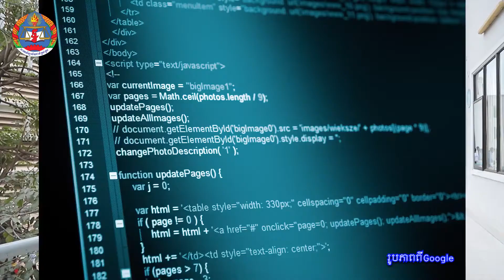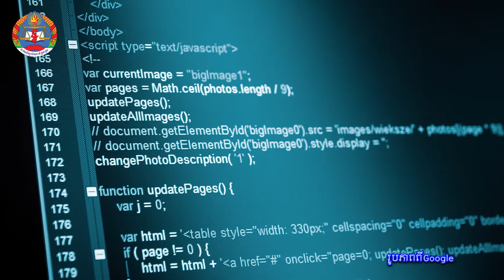សន្និសីទ ស្ដីពី យុវជន និងបច្ចេកវិទ្យា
នាថ្ងៃទី ០៥ ខែ មីនា ឆ្នាំ ២០២០, សាកលវិទ្យាល័យជាតិគ្រប់គ្រង សហការ ជាមួយ វិទ្យាស្ថានបច្ចេកវិទ្យាកម្ពុជា ក្រោមការឧបត្ថម្ភដោយអង្គការ UNDP បាន រៀបចំសន្និសីទ ស្ដីពី យុវជន និងបច្ចេកវិទ្យា ដើម្បី ផ្ដល់វេទិកាជូនដល់វាគ្មិននានា ដែលមានជំនាញបទពិសោធន៍ជោគជ័យអាចចែករំលែកចំណេះដឹងជុំវិញវិស័យនេះព្រមទាំងជំរុញឱ្យយុវជនអាចត្រៀមលក្ខណៈសម្បត្តិសម្រាប់សម័យឌីជីថល និង ឆ្លើយតបចក្ខុវិស័យ រាជរដ្ឋាភិបាល។ កម្មវិធីនេះបានប្រព្រឹត្តទៅក្រោមអធិបតីភាព ឯកឧត្ដមបណ្ឌិត សភាចារ្យ ហង់ ជួន ណារ៉ុន រដ្ឋមន្ត្រី ក្រសួង អប់រំ យុវជន និង កីឡា។ សន្និសីទនេះមានការធ្វើបទបង្ហាញពីសំណាក់ ឯកឧត្ដមបណ្ឌិត សភាចារ្យ រដ្ឋ មន្ត្រី, តំណាងអង្គការ UNDP, តំណាងសាកលវិទ្យាល័យជាតគ្រប់គ្រង, តំណាងវិទ្យាស្ថានបច្ចេកវិទ្យាកម្ពុជា, ក្រុមកុមារី Liter Tree, កុមារី E2STEM Girl Innovation និង និស្សិតវិទ្យាស្ថានបច្ចេកវិទ្យាកម្ពុជា៕